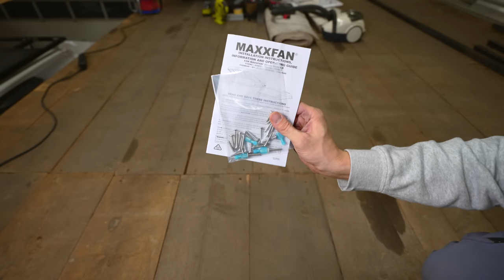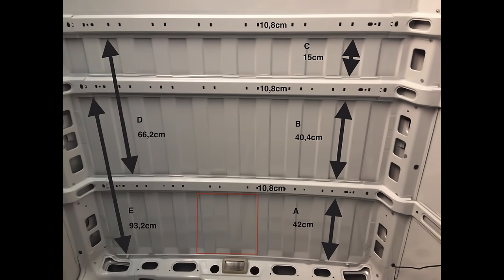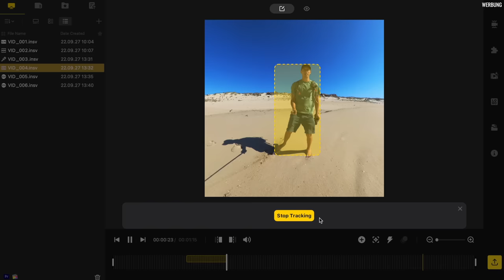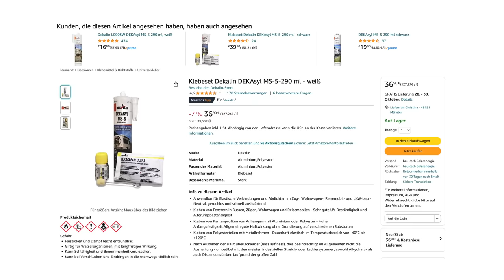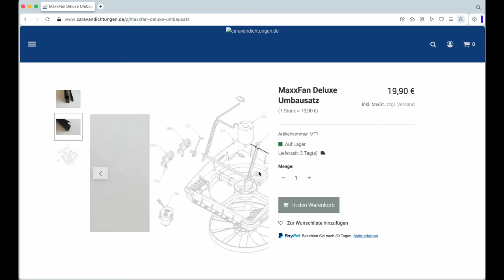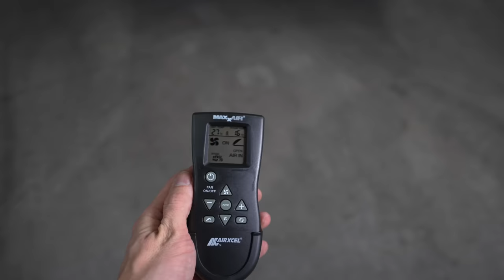❌DAS solltest du BEACHTEN | Maxxair MAXXFAN | 3 Tipps | Schrauben, Kleber, Elektrik | inkl. Einbau❌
Macht ein Maxxfan HEUTE noch Sinn??? Wir wollen euch heute 3 Tipps für den Einbau und den Betrieb eines Maxxair Maxxfans mit auf den Weg geben. WO macht es aus unserer Sicht Sinn, von der vorgegebenen Einbauanleitung abzuweichen, WAS montieren wir aus gutem Grund zusätzlich und wie könnt auch IHR vielleicht Geld bei der Montage sparen? Das schauen wir uns heute gemeinsam an. Viel Spaß!🙌🎥🎬

► R A B A T T E  &  E Q U I P M E N T
Zum Beispiel: 10% auf Holz, 5% auf Dämmung, 10% auf Camper-Gadgets, 5% auf Solar/Batterien, uvm.

►M U S I K:
Die Musik in unseren Videos ist von Epidemic Sounds. Sicher dir hier einen exklusiven Gratis-Monat!🙌

►U N S E R  A M A Z O N  S H O P:

►🔴 I N  D I E S E M  V I D E O 🔴:
MAXXFAN Deluxe bei Amazon
MAXXFAN Deluxe bei eBay

Dekalin MS-5 (Kleb- und Dichtstoff - Set)

Ryobi Kartuschenpresse

Selbstklebende Schutzfolie

Brantho Korrux 3in1 Rostschutzfarbe

DC-DC-Wandler / Spannungswandler (8-40V, 10A)

Wago Kontakt-Klemmen

Fahrzeugleitung (1,5 mm²)

Doppelseitiges Nano-Klebeband

►A M A Z O N  S H O P:

Die Musik in unserem Video ist von Epidemic Sounds. Sicher dir hier einen Probemonat gratis!

Tina & Dirk